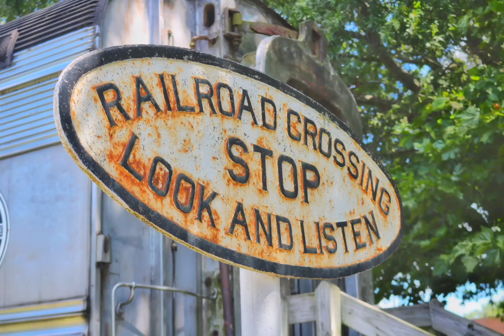Picture slideshow of the Eastern Shore Railroad Museum! September 2nd 2021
Hope you enjoy the pictures.